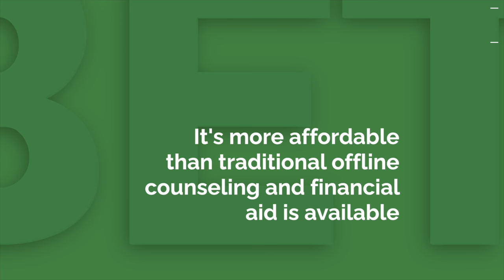Smarts Knowledge Intelligence and Wisdom w/ OMB PEEZY DC Young Fly and Karlous Miller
Striaght out of Mobile, Alabama OMB Peezy pulled up to the trap to chop it up with Karlous Miller and DC Young Fly. The crew bring the comedy and talk about stories from growing up. You know Karlous and DC Young Fly were class clowns and they tell stories from their glory days in middle school and high school. Plus Karlous Miller tells the story of playing football and the moment he decided not to try to tackle his team's best player. OMB Peezy is on the couch and he chronicles his rap career and explains how E-40 changed the trajectory of his movement. Peezy tells the story of skydiving and Karlous and DC imagine all the wrong sky diving scenarios!

DC and Karlous are touring through the pessimistic and talk about what that experience is like and how they continue to find ways to interact with the fans. DC and Karlous explain the benefits of drinking water in your day and Karlous brings out one of his classic characters to explain the difference between being smart, having knowledge, being intelligent and having wisdom!